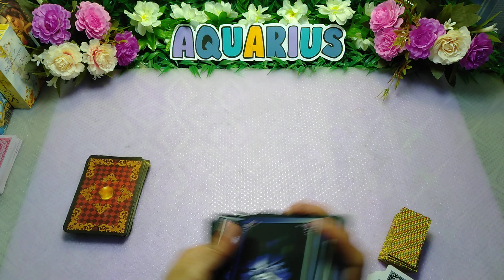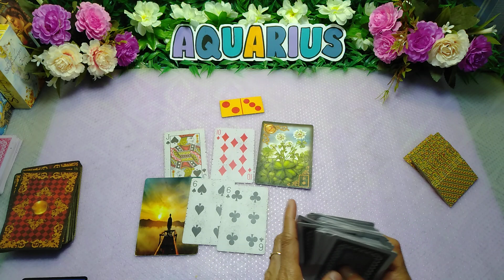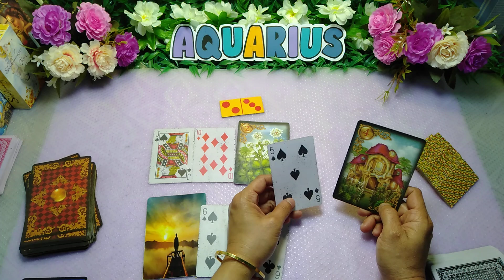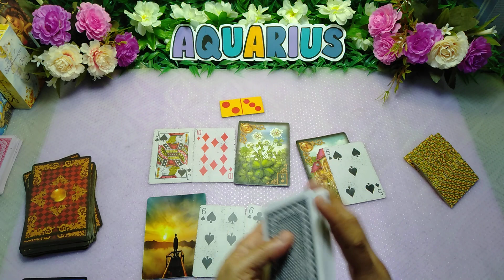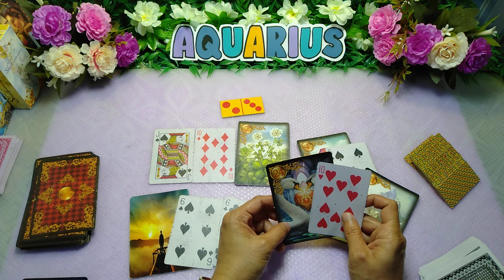Kabar AQUARIUS 😱 Setelah Menyakitiku & Meninggalkanku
RAMALAN

   (SULAWESI TENGAH)
            KOTA PALU